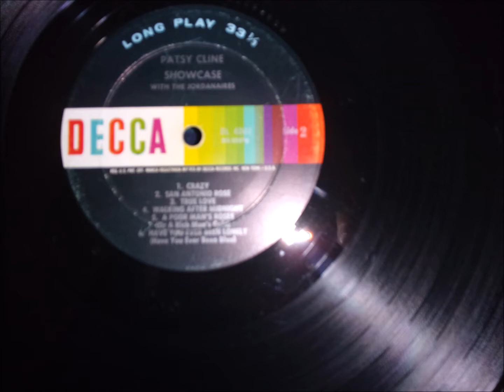San Antonio Rose - Patsy Cline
Decca Showcase mono DL 4202